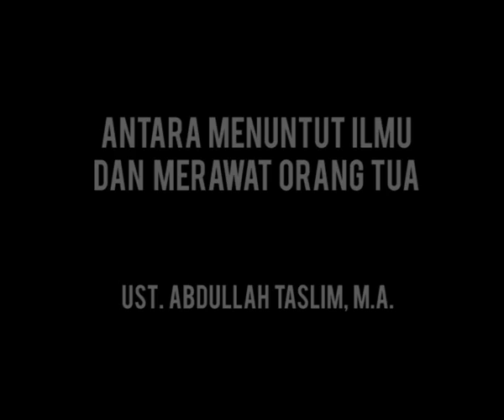Ceramah Agama Islam dan Pengajian Umum Menuntut Ilmu dan Merawat Orang Tua - Ustadz Abdullah Taslim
Video ceramah agama Islam dan pengajian umum dengan Materi: Antara Menuntut Ilmu dan Merawat Orang Tua (video Nasehat bagi anak sholeh)
Pemateri: Ustadz Abdullah Taslim, M.A.

Kajian ini menjawab sebuah pertanyaan tentang manakah yang lebih utama, antara menuntut ilmu agama dan merawat atau membantu orang tua. Semoga jawaban beliau bisa bermanfaat bagi kaum muslimin, khususnya bagi para penuntut ilmu.

Download Gratis MP3 ceramah agama dan tausiah Islam terlengkap Ustadz Abdullah Taslim di